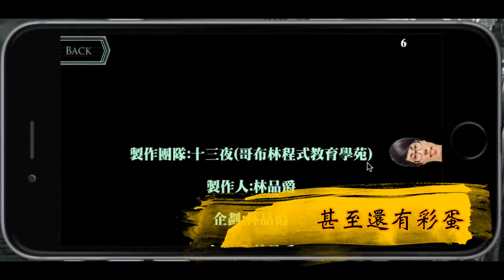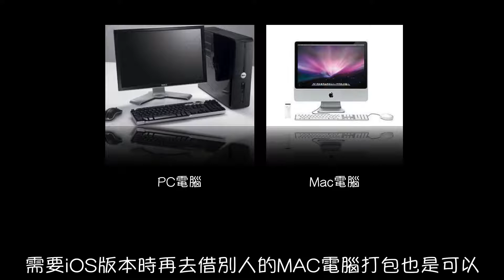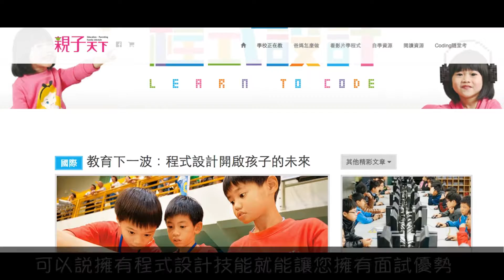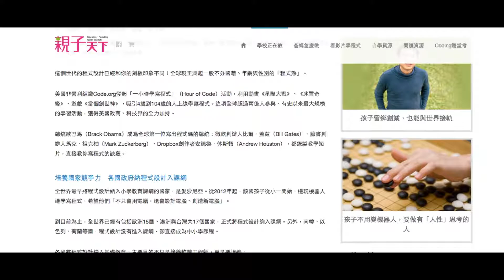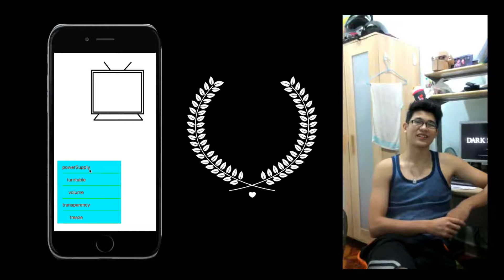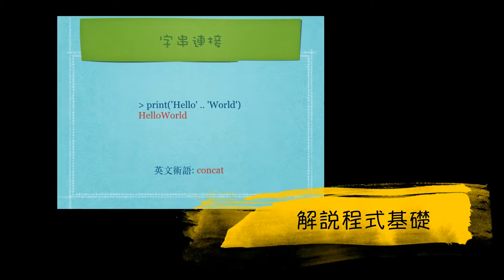哥布林程式教育學苑:App程式班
哥布林程式學苑著重強化學員的自學能力，激發學習熱情，搭配自行研發的哥布林學習法來加強邏輯記憶與思考。在這堂課程裡頭，你將會擁有開發遊戲所必須具備的基礎環境，了解到程式是如何開發，並學習到一些程式的基礎，在課程的最後將寫出來的程式上傳到Android手機上面。